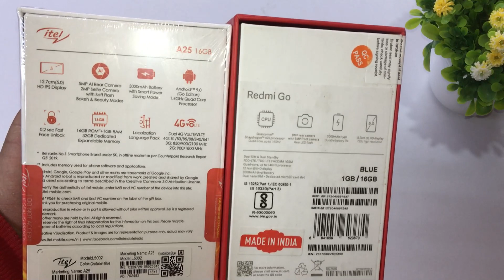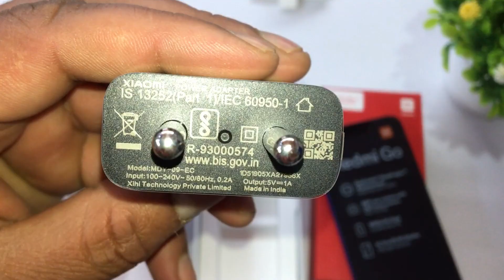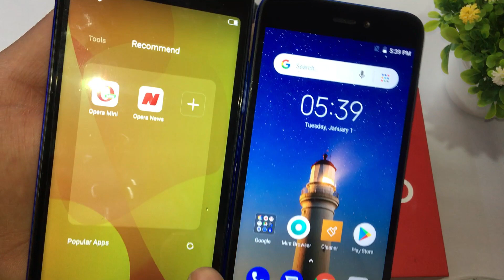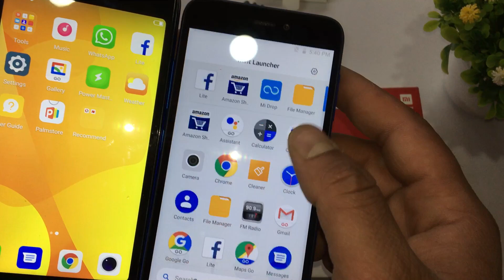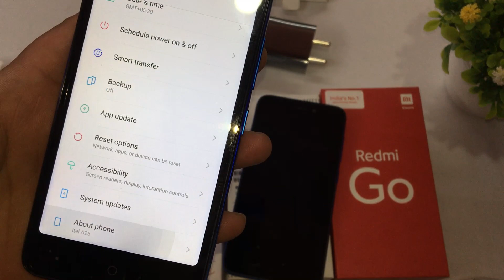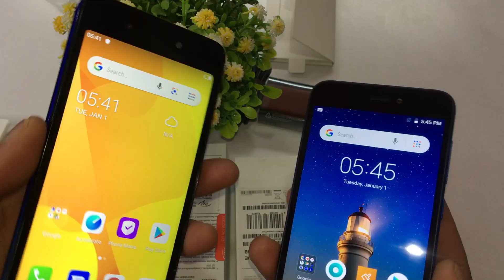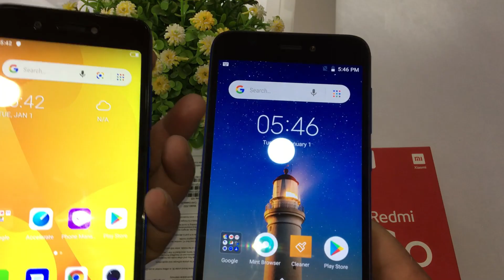itel a25 vs redmi go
hello friends aaj ki video mein under 4,500 rupees mobile le ke aaye h ager aap sasta 4G Voltie Mobile purchase karne ki soch rahe h to ye video aapke jarur kaam aayega.